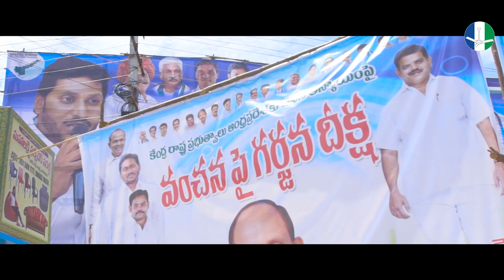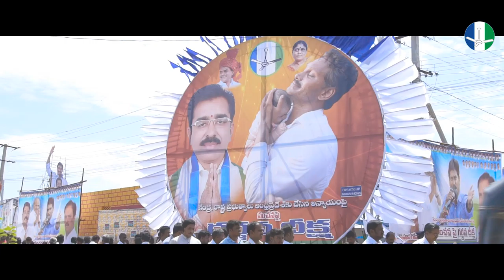Vanchana pai garjana